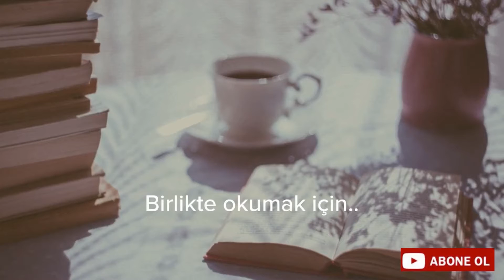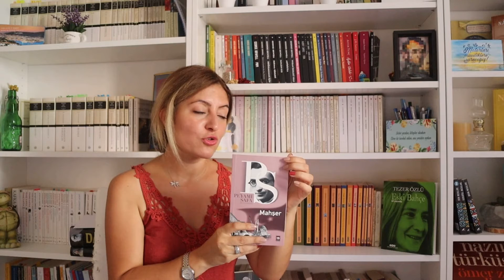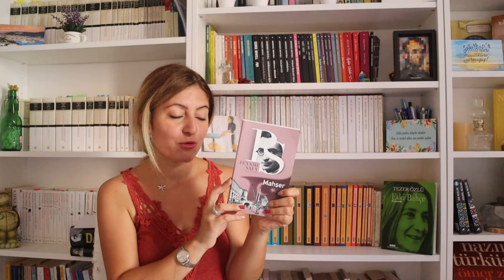Temmuz Ayında Okuduklarım l 2020 📚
Merhaba;
Bu videoda Temmuz ayında okuduğum kitapları paylaştım , çok severek okuduğum ve bitmesini istemedigim  kitaplar oldu.
Kendi okuduğunuz kitapları da yorumlarda paylaşabilirsiniz.